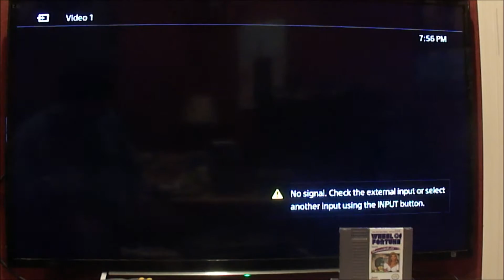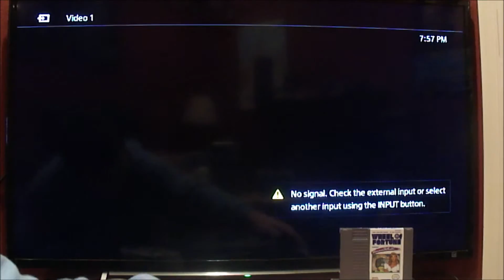NES Wheel of Fortune Featuring Vanna White 9th Run Game #8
Here is my 8th game of Wheel of Fortune Featuring Vanna White for the NES, in which so far, I have won $255,140. Will I win even more? Watch to find out, and enjoy!